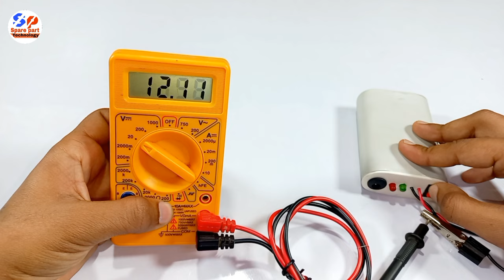Making 12v rechargeable battery without BMS | 12volt battery kise banaye | 12v lithium ion battery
Making 12v rechargeable battery without BMS | 12volt battery kise banaye | 12v battery at home

making by:- Spare part technology

the things I have used :-

pvc pipe
3 lithium ion battery
12v charging socket
2 led
1k 2 resistor
diode
switch